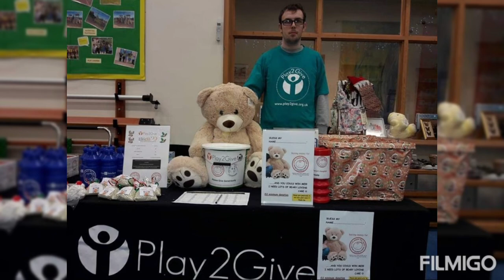Volunteers Week 2021 - Celebrating our volunteer heroes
🎈🎉 Celebrating Our Volunteers 🎉🎈

It's National Volunteers' Week 2021 and today on Day 1 we want to say an enormous thank you to all our volunteers who give up their time to support Play2Give and our work in changing transforming and saving lives across Oxfordshire.

Whether it's labelling up and sorting through  tombola prizes, dressing as a caped crusader armed with buckets to raise awareness and funds, support with events, helping with supermarket collections and raffles or marketing support, we are so grateful day in day out for everything they do for us!

A big thank you to everyone who has given us their time, and continue to do so to make an enormous difference for the lives of many that our work help and support.

Here is a short video montage from over the years of many of our everyday heroes past and present in action, an enormous joy to share our wonderful volunteers with you.

We think they are all P2GHeroes and fantastic in every way.